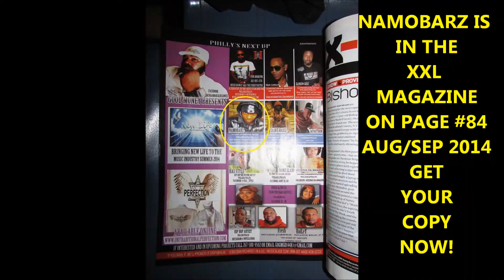XXL MAGAZINE AUG/SEP 2014 PAGE #84 - PHILADELPHIA NEXT ARTIST UP NAMOBARZ ON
caught up with the new upcoming hiphop artist NAMOBARZ out of philadelpa pa.
to talk about him being on the XXL MAGAZINE AUG/SEP 2014
EVERYONE GO GET YOUR XXL MAGAZINE AND CHECK OUT PAGE #84